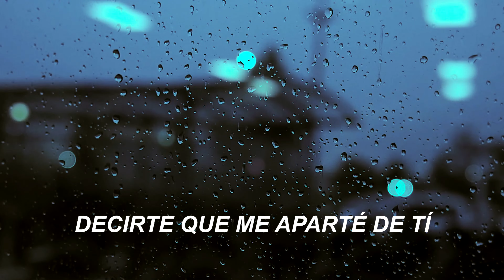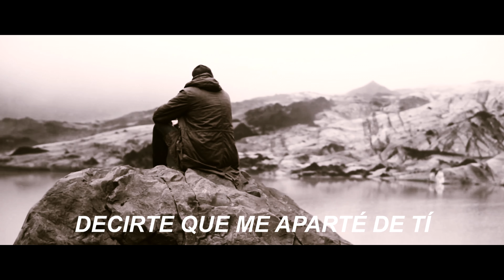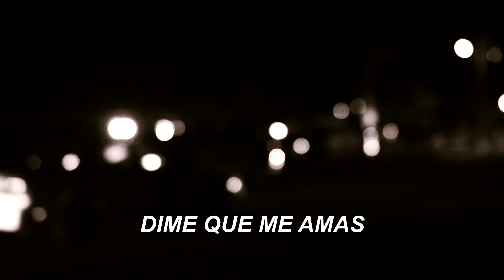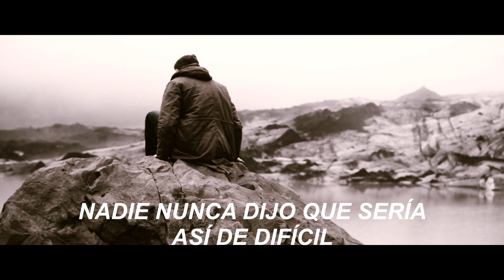"THE SCIENTIST" (Coldplay / DJ Ariel Style) [Cover]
Esta canción representa mucho personalmente, y como me pidieron nuevos covers de Coldplay, acá les traigo 'The Scientist' :)